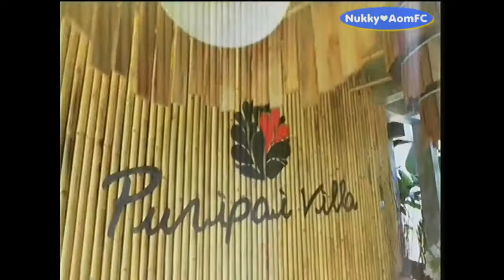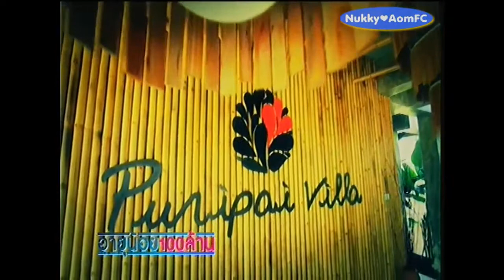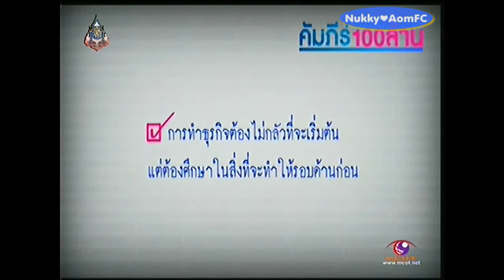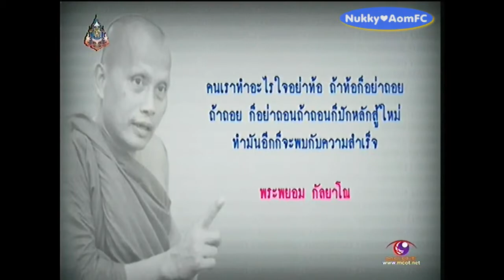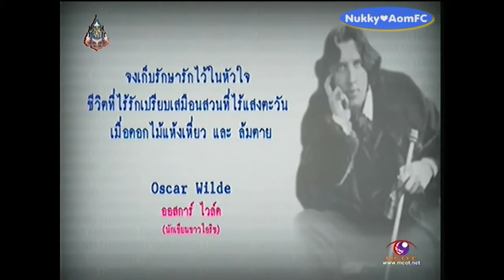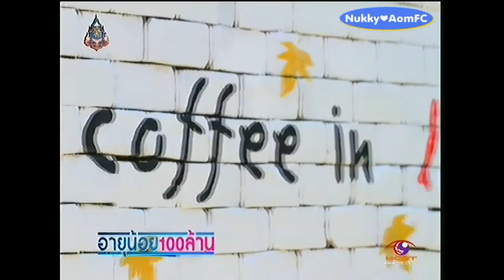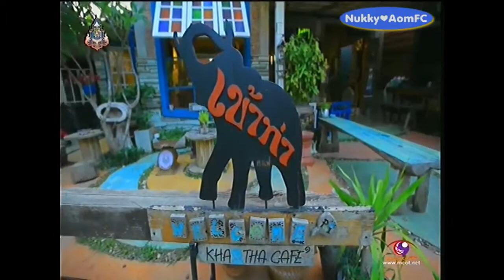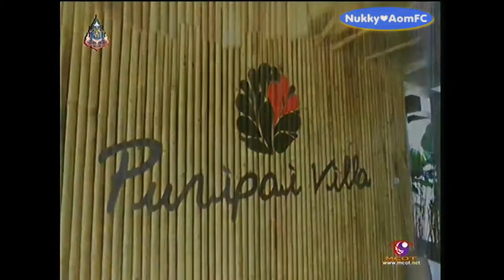Puripai Villa @อายุน้อยร้อยล้าน 12May13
น้องออมเป็นพิธีกรรับเชิญ เทปคุณภูริ หิรัญพฤกษ์(Puripai Villa)
ออกอากาศ 12 พ.ค ช่อง9 เวลา 10:00น.